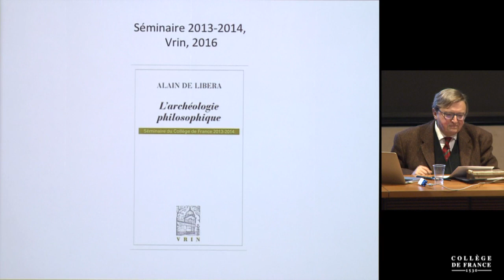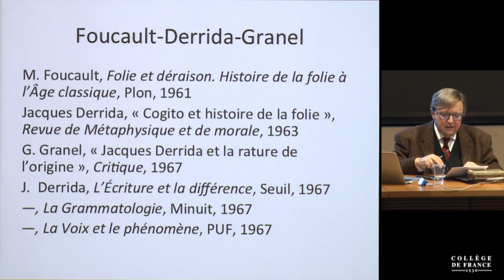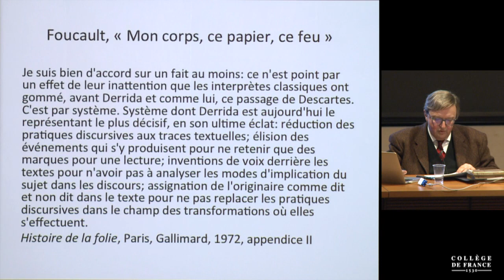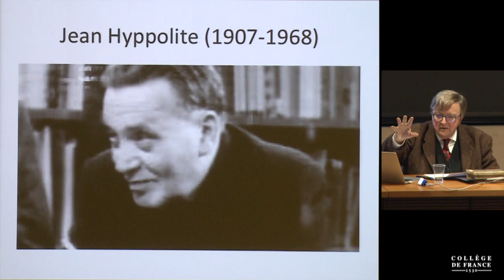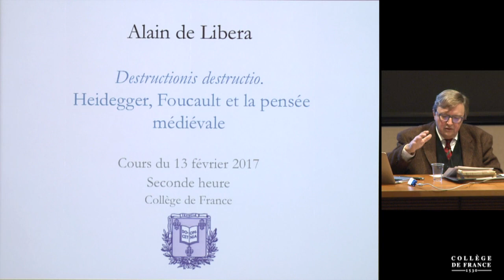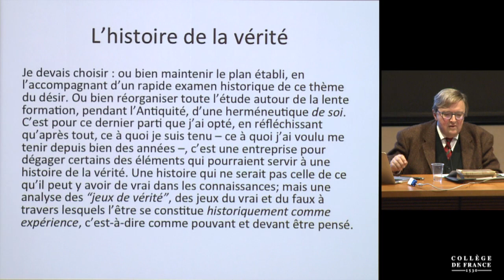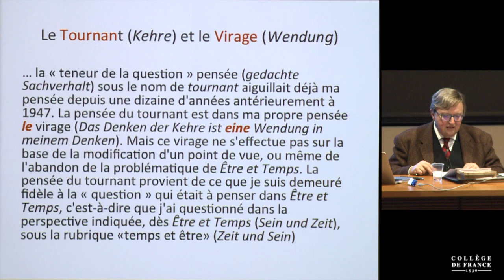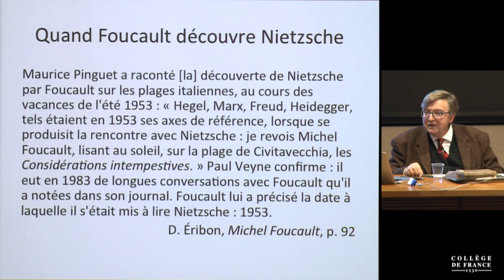Destructionis destructio. Heidegger, Foucault et la pensée médiévale (1) - A. de Libera (2016-2017)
Enseignement 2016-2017 : Destructionis destructio. Heidegger, Foucault et la pensée médiévale
Cours du lundi 13 février 2017 : Destructionis destructio. Heidegger, Foucault et la pensée médiévale